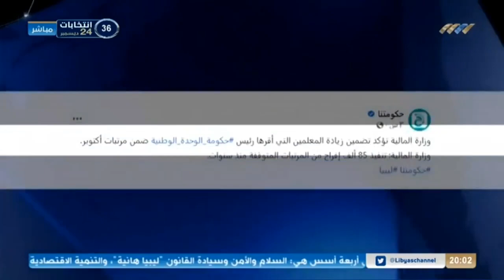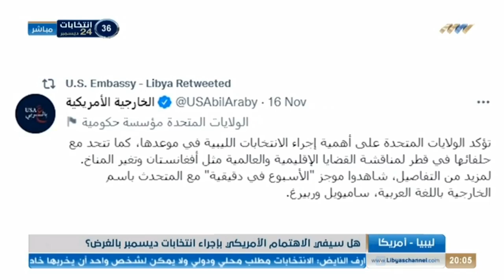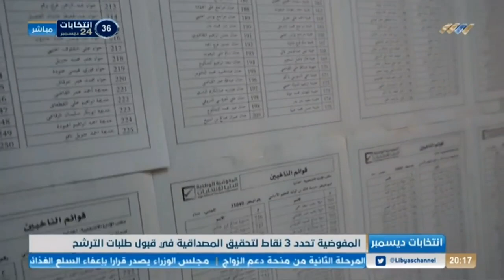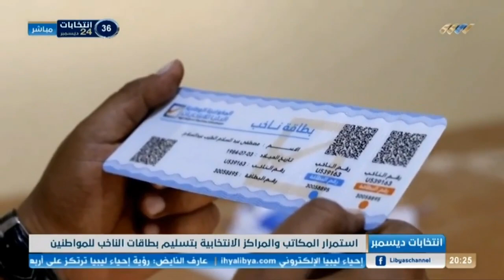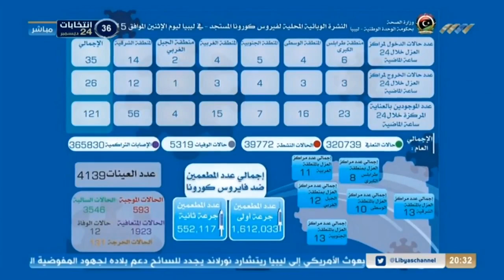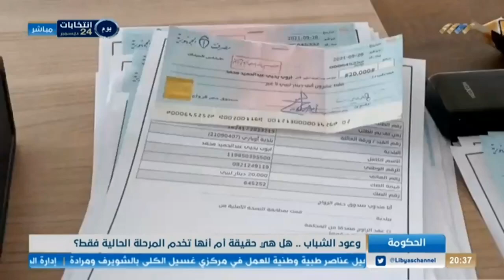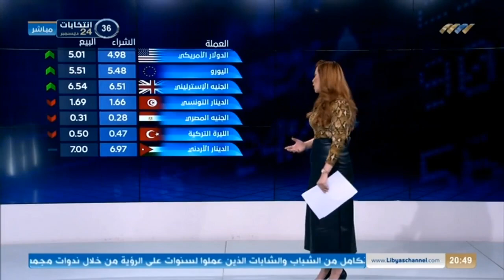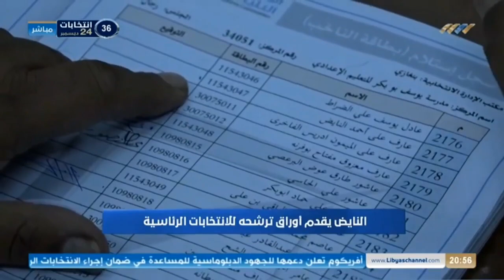نشرة الثامنة 17-11-2021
أبرز العناوين:
- السايح يلتقي نورلاند .. وتأكيد إجراء الانتخابات
- تأكيد على سحب المرتزقة.. وإنجاز الانتخابات
- النايض يقدم أوراق ترشحه للانتخابات الرئاسية
- شروط قبول المترشحين في 3 نقاط